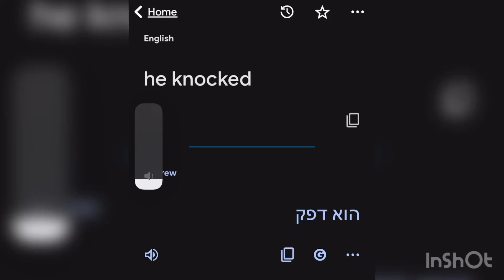Hebrew Translate Says "Who the f---"